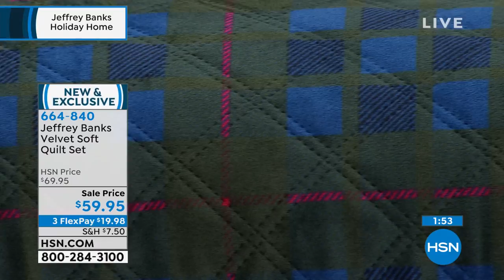Jeffrey Banks Velvet Soft Quilt Set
It doesn't matter the time of year  you'll look forward to snuggling up under this comforter whatever the weather. From the soft fabric to the fun, classic prints, every inch of this comforter is made to provide maximum coziness.

    Quilt
    2 Shams (1 with Twin)